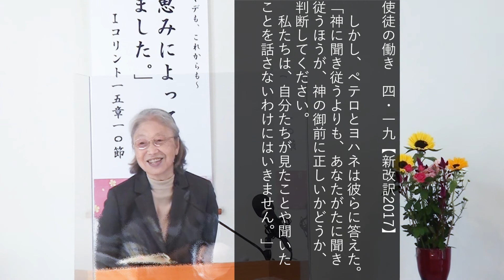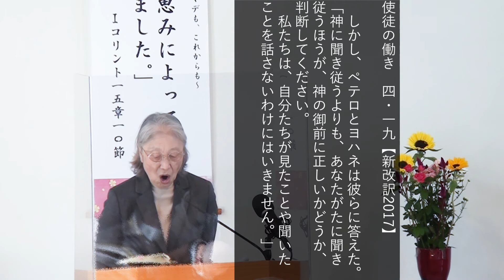「この方以外には…」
聖書箇所　使徒の働き４章５～１４節
メッセージ　伊藤文枝師